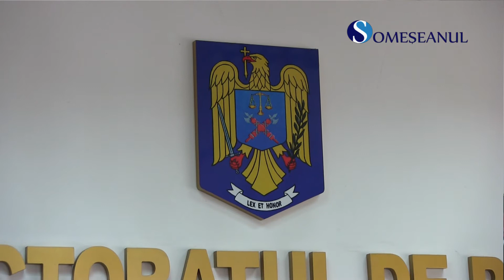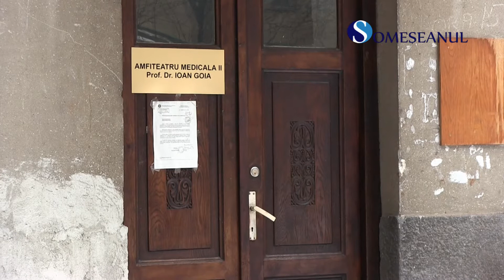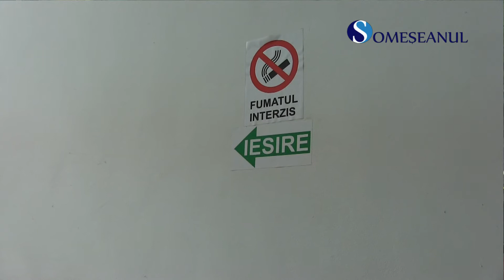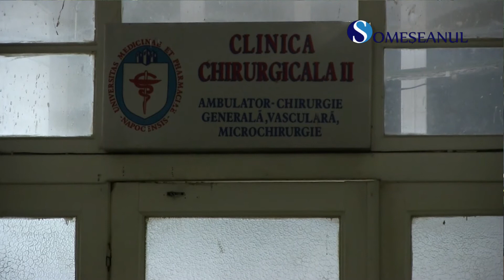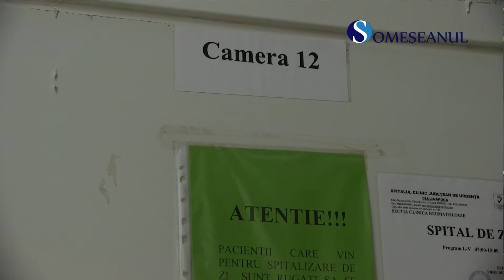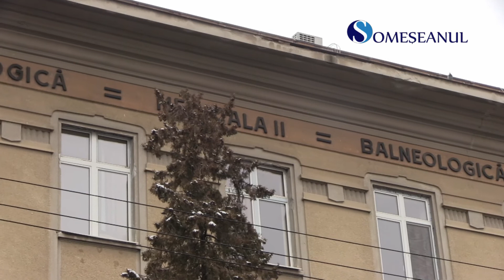Cluj: Pacient găsit mort pe scările spitalului